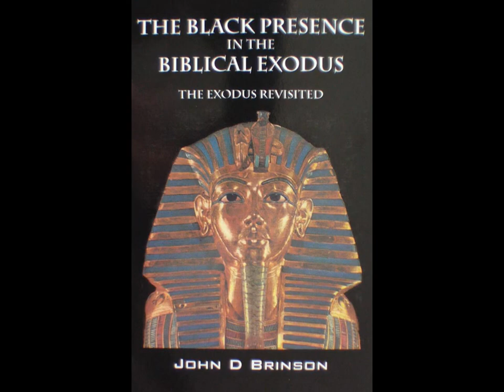BLACK PEOPLE_ARK_MID EAST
Black People in the bible exodus